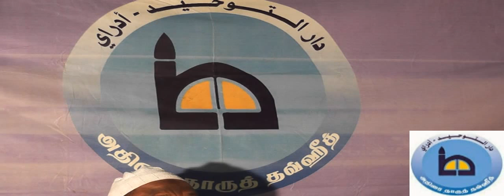சஹாபாக்களுக்கிடையே மார்க்க கலந்தாய்வு - தொடர் 7,8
சஹாபாக்களுக்கிடையே மார்க்க கலந்தாய்வு